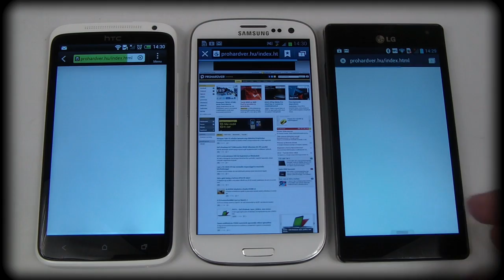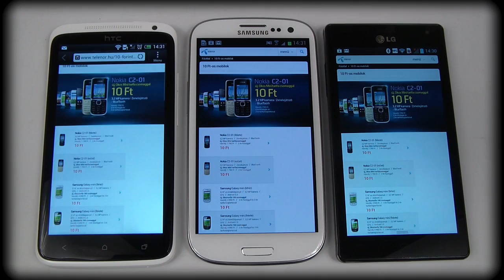Quad core smartphones' browser speed comparions by Mobilarena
HTC One X, Samsung Galaxy S III, LG Optimus 4X. Browser comparison; check out for charts and other stuff!